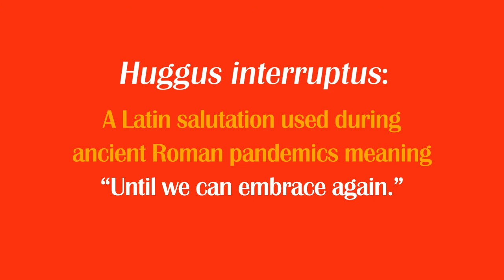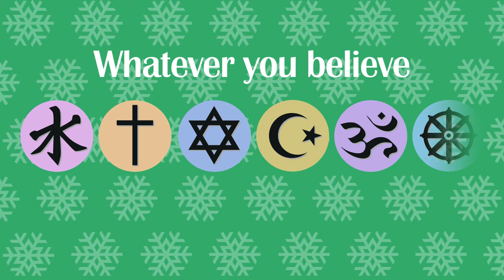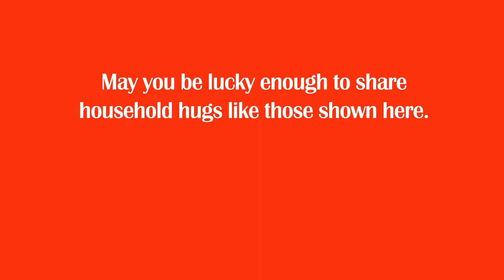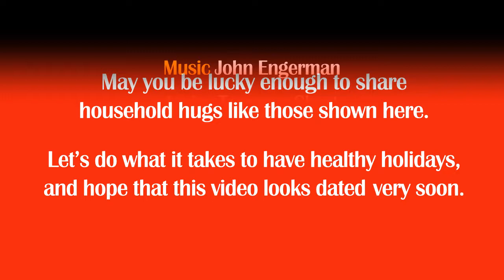Hugs for the Holidays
John Engerman and Terry Short offer a post-pandemic wish for the new year.